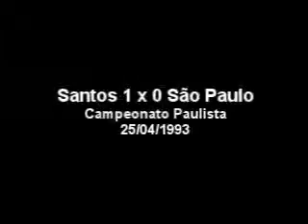Santos 1 x 0 São Paulo - Paulistão 1993